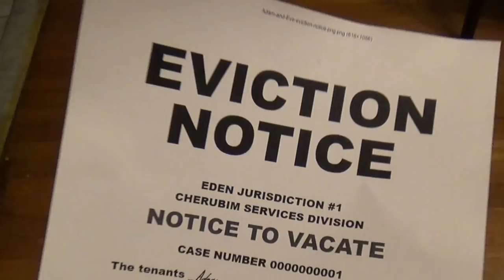Anime Fan Breaking Bad News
Super grainy because Waldain is BROKE! Considering buying a shirt and helping us? ;)